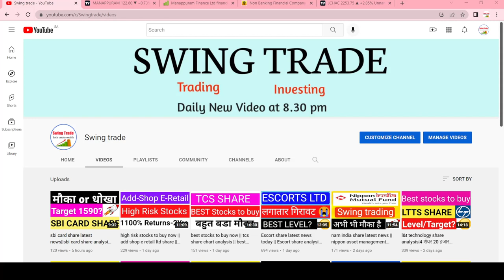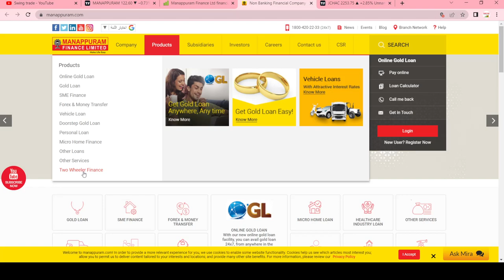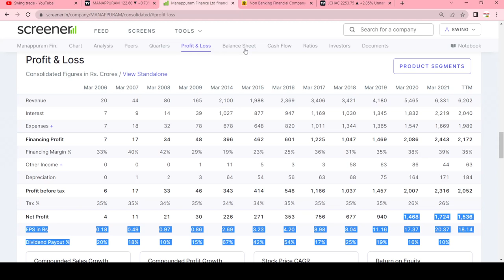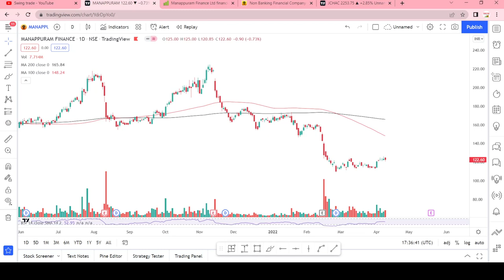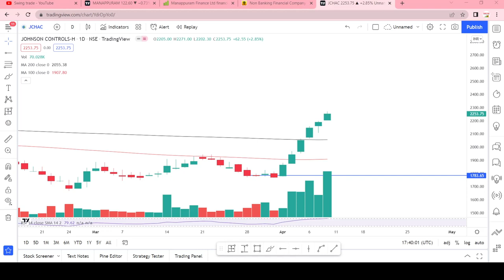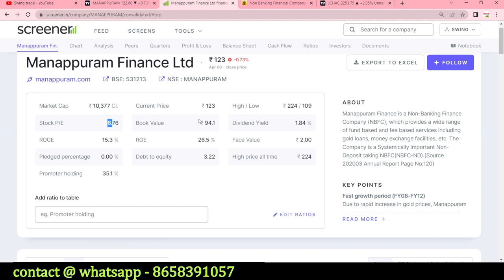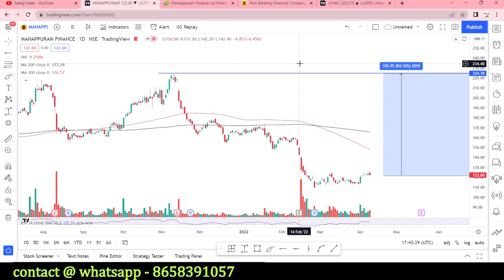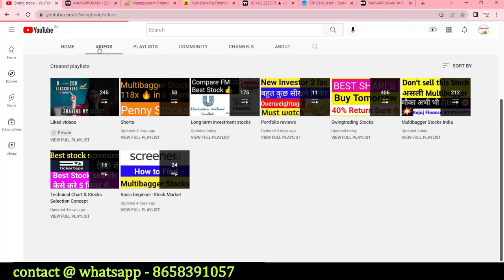manappuram finance share latest news || swingtrade || Multibagger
Multibagger,
Positional Trading
Technical Analysis
swingtrade
swingtradesks